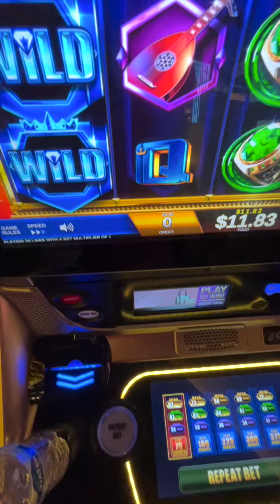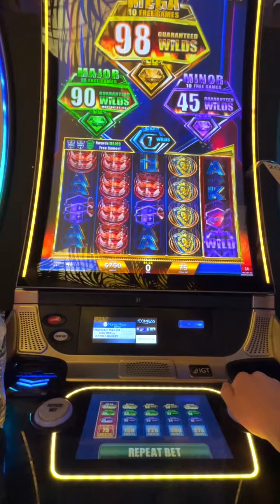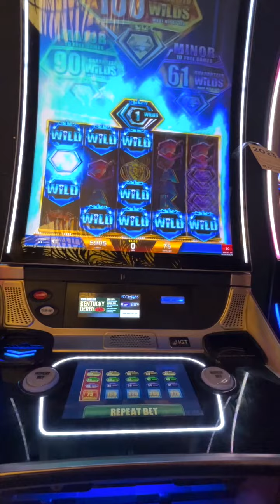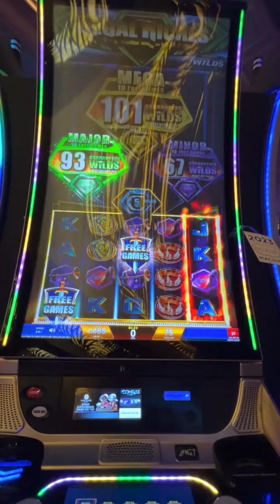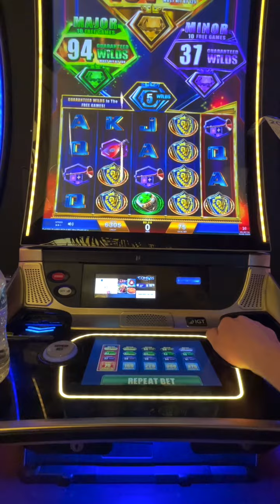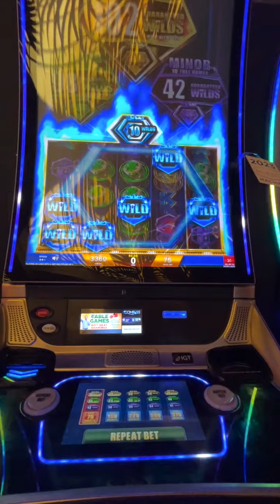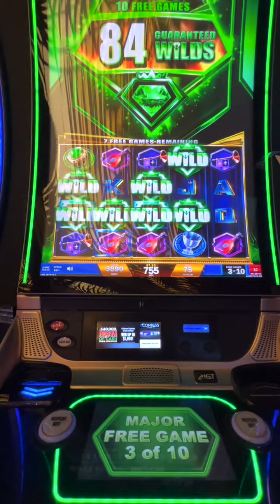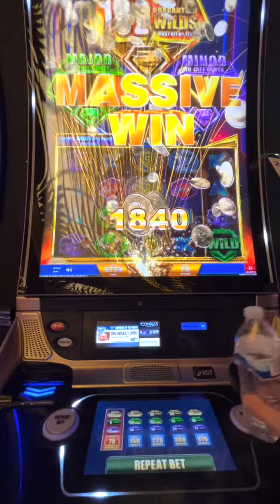REGAL MAJOR BATTLE!